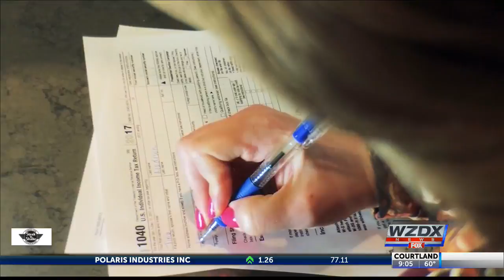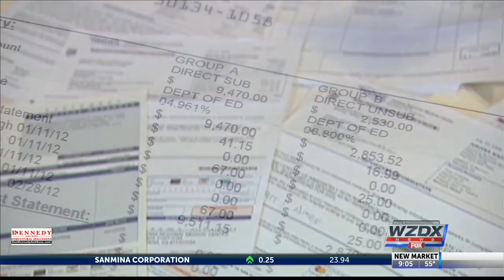Year end tax tips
The 2018 tax filing season begins January 29th. There have been several changes to this year's taxes, so go ahead and take a look at your taxes now.